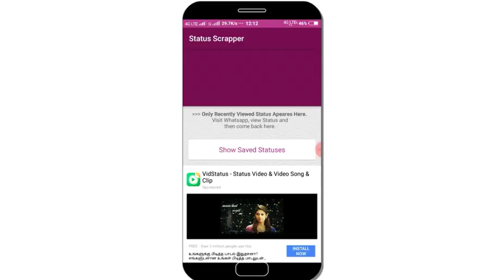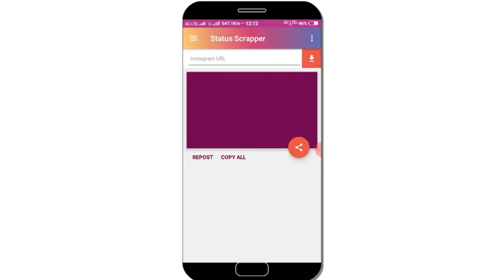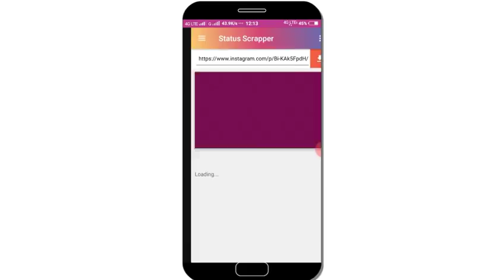How to download whatsapp status photos and videos(Tamil)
In this video we see about how to download whatsapp status photos and videos explain in tamil

Thanks for your support and keep supporting 😍😍😍